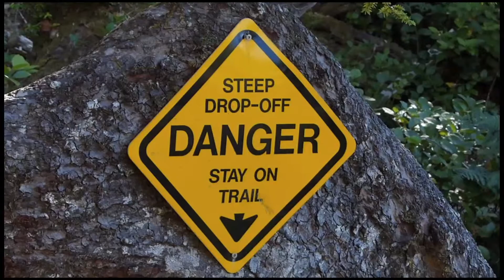Wild Pacific Trail, Ucluelet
This overview of Ucluelet's Wild PAcific Trail will inspire you to visit the west coast of vancouver island. This 10 kilometre trail network is the vision of "Oyster Jim" Martin, Ucluelet, BC.